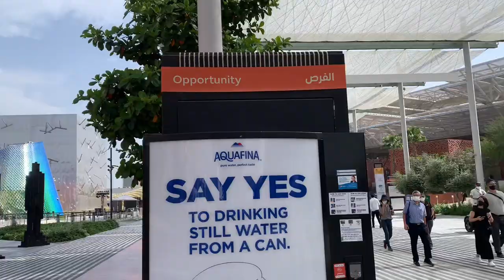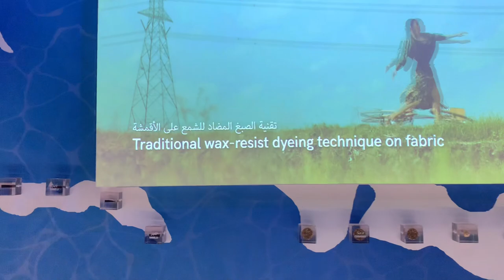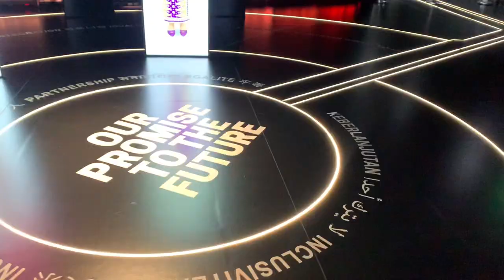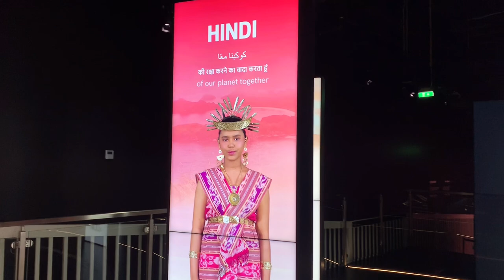KELILING PAVILIUN INDONESIA DI DUBAI EXPO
Tour paviliun Indonesia, MC-ing performance tari-tarian Indonesia, dan di video ini gue jg ngobrol2 sama salah 1 volunteer yang udah 6 bulan stay di expo ini. Volunteer-nya ternyata masih pada mahasiswa, sabi nih buat kalian mahasiswa, next time kalo ada event kayak gini bisa apply ;)